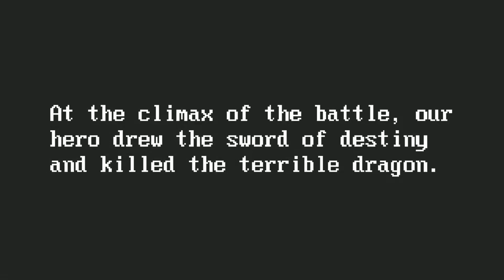New Indie Adventure - UnderDungeon (Nintendo Switch Gameplay)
Description

Armed to the teeth

This fantasy world let's you fight in a variety of ways. Magical bubbles, a boomerang cannon or a classic longsword can go a long way in this foreign land. Every one of your weapons can be further upgraded to unlock their hidden potential.

Interesting world

Enjoy stylized 2D graphics, and mini games. Every character you meet has something interesting to say...maybe except for the ducks. Other then that, pay close attention to all of them.

Hidden secrets

Throughout the map, you'll find secret areas with some very strange fellows. What could they be up to? There is only one way to find out.

Key Features:

    Simple controls
    Charming mini-games
    Stylized 2D graphics
    Incredible music track
    Multiple weapons and enemies
    Lots of interesting characters